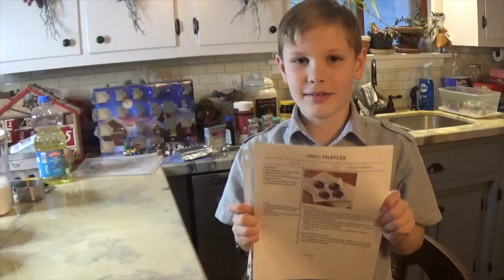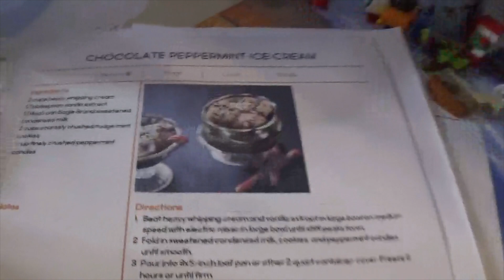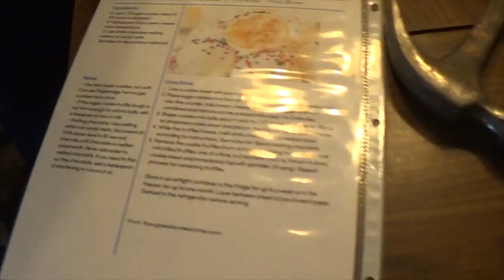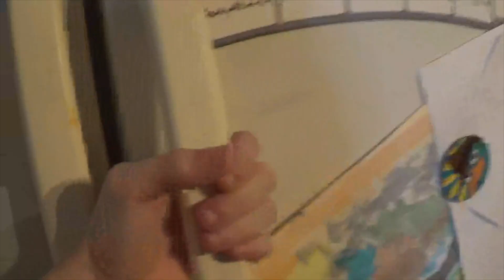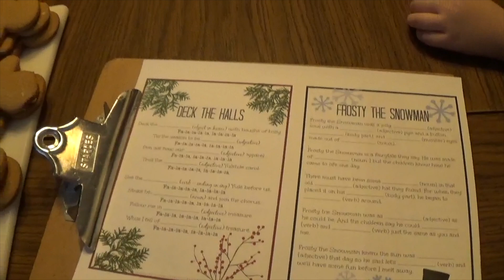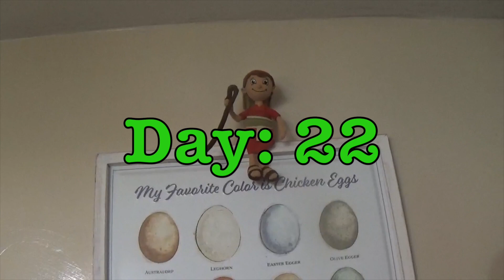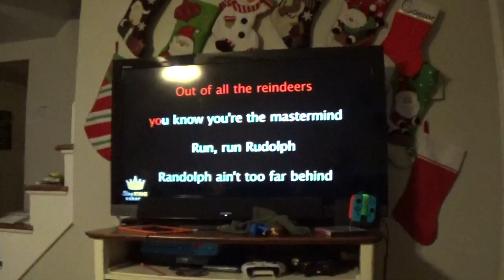Advent Countdown 4-5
This is our second to last advent video, I hope you like it.